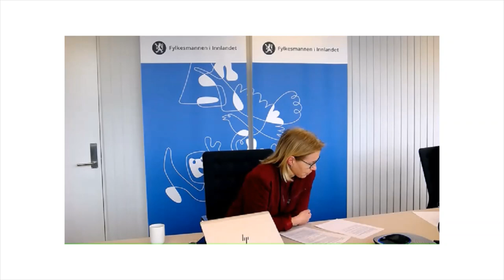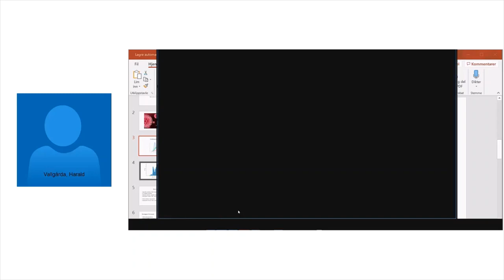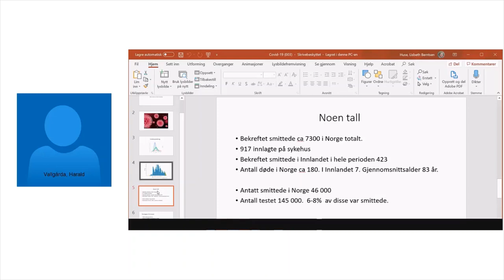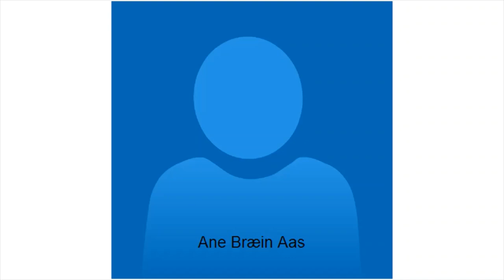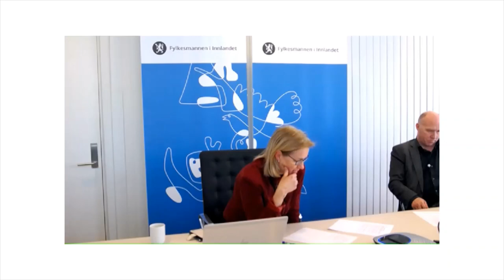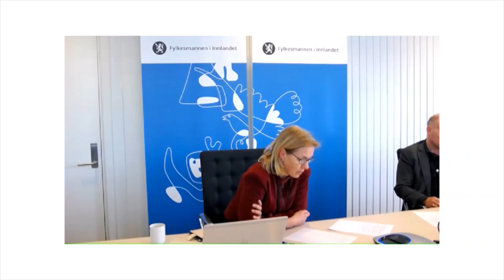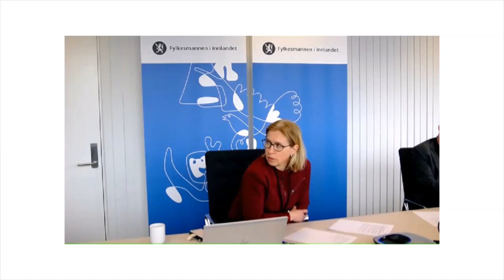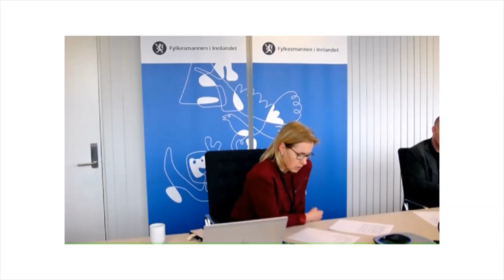Fylkesmannen i Innlandet - pressebrief 24 april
Deltagere på den ukentlige pressebrifen til Fylkesmannen i Innlandet denne gangen var:  Fylkesmann Knut Storberget, avdelingsdirektør for barnehage og utdanning Aasa Gjestvang, Fylkeslege Harald Vallgårda, Ane Bræin Aas fra Innlandet politidistrikt og russepresidentene Hannah Bostad fra Raufoss vgs og Karianne Sunde fra Lillehammer videregående skole avd. sør